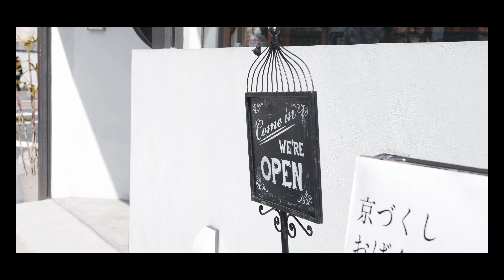【旅行】大黒山 金剛寺 八坂庚申堂 / Cinematic Vlog of everyday life in kyoto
Welcome to the SuNny side channel
Delivering beautiful, cinematic images of landscapes everywhere in Japan
Off-shots will be delivered on Instagram and twitter

日常をシネマティックに
ということで、動画を作成してみました。
相方とのなにげない1シーンですが、
観てる人の癒しになってもらえたら嬉しいです☆

撮影場所 / 京都・八坂庚申堂

Scared as Hell - Kata

SuNny side channel

[Main & model zaki]

Occupation is freelance hair make
My hobby is cooking to make a healthy heart and body.
She likes containers, bread and coffee
She stands in the kitchen every day with the motto of polite living.
We hope that the viewers will feel happy.
~wholeheartedly~

[Photographer & video editing, tatsuya.k]

Occupation is a photographer
I usually work as a photographer, but I'm a complete amateur when it comes to video. There are many things I don't understand yet.

I wish he could grow every time he made a video.

Respect channel

・CAFICT

・AUXOUT

・ビートないとー

・Peaceful Cuisine

・散財小説ドリキン

・瀬戸弘司